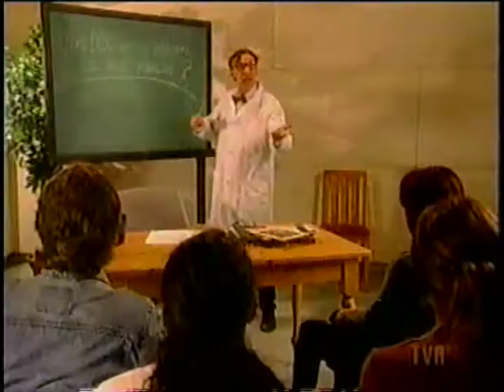Le grand blond avec un show sournois - Spécial duo de chansons